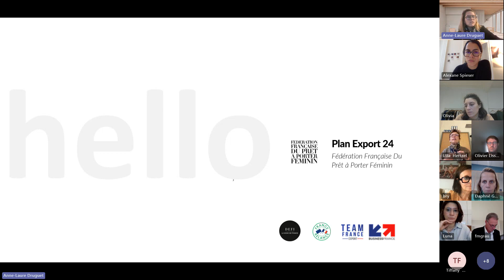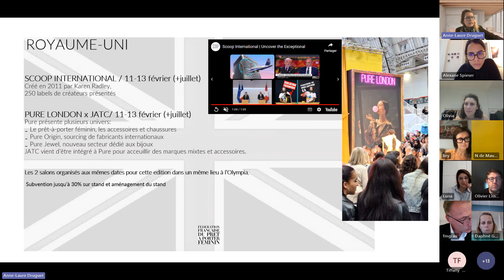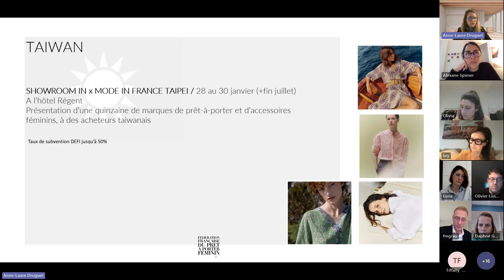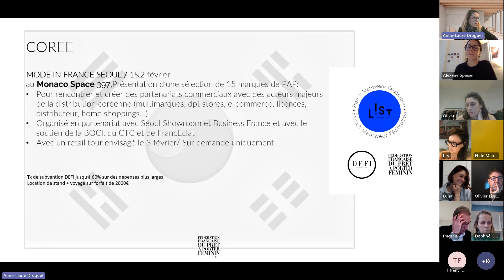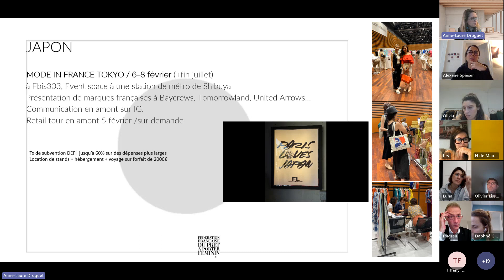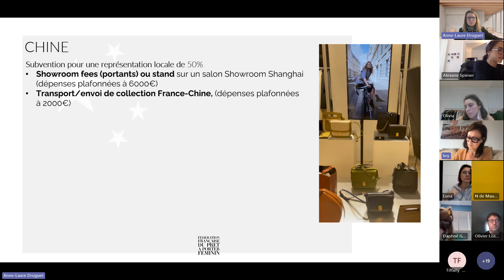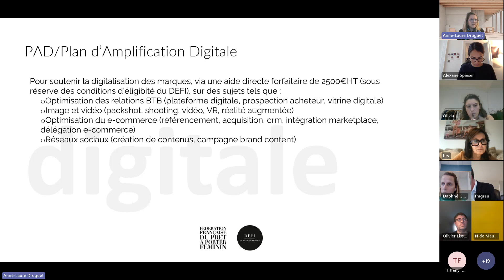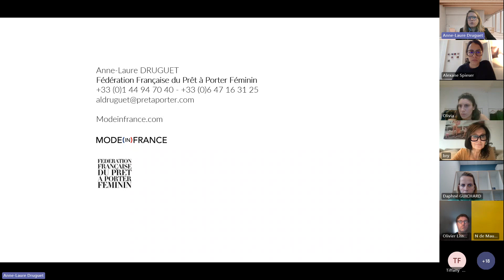Plan d'actions Export - 1er semestre 2024 • FFPAPF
L'équipe internationale de la Fédération Française du Prêt à Porter Féminin présente son plan d'actions Export pour le 1er semestre 2024 : salons internationaux.